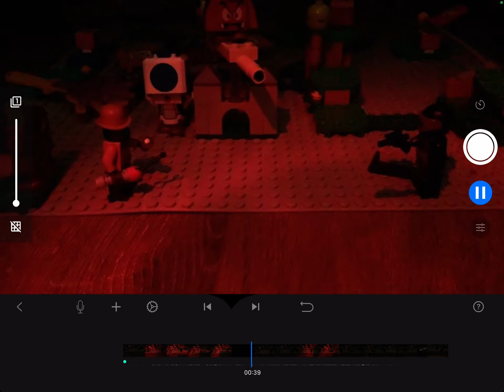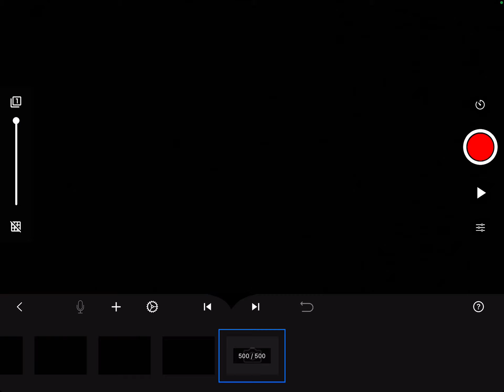Lego Stop Motion fnf Shadow walker￼ vs Helper￼￼